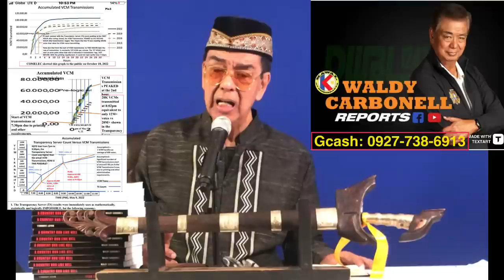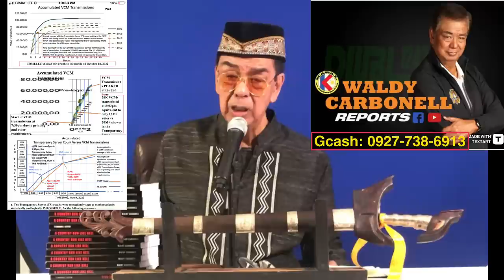NARITO ANG EBIDENSIYA SA DAYAAN NOONG HALALAN 2022 MULA SA TNTRIO, Col. Odoño